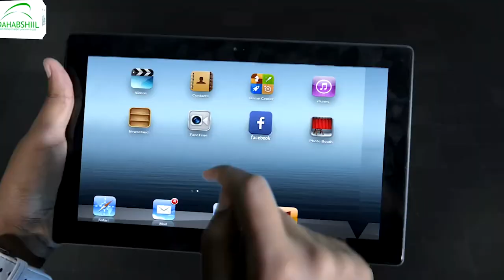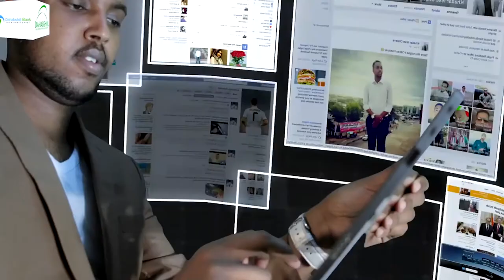Ururka Holland House Hargeysa ayaa magaalada Hargeysa ku qabtay munaasabad lagu xusayo 18 May.